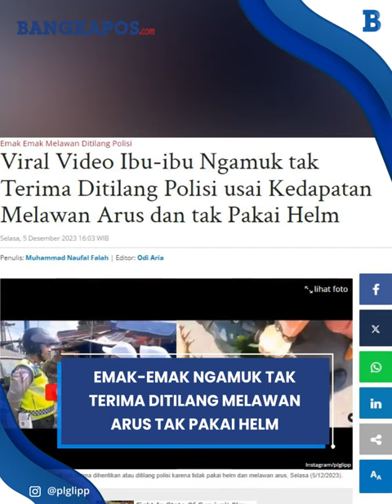Emak-Emak Ngamuk tak Terima Ditilang Polisi usai Kedapatan Melawan Arus dan tak Pakai Helm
VP:Agus s